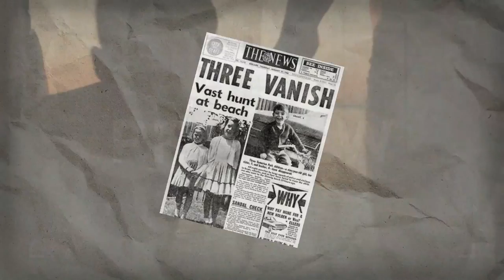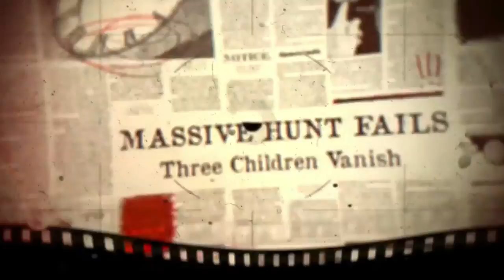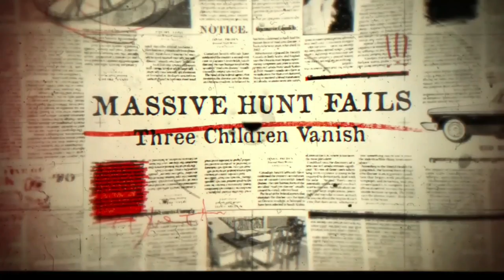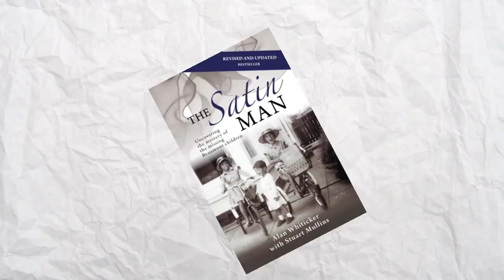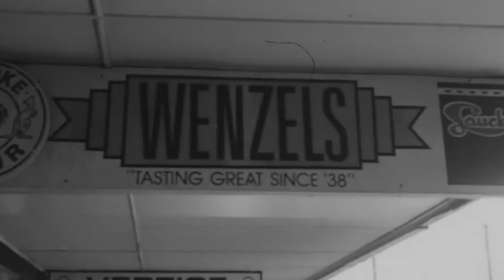Uncovering the Disappearance That Changed History: The Beaumont Children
In this deeply riveting episode of "Cryptic AnAIysis", we delve into one of Australia's most puzzling unsolved mysteries - the disappearance of the Beaumont children. This heart-wrenching incident that took place in 1966 has since left a country in profound sorrow and bafflement.

Join us as we explore the details surrounding this cold case, the investigation efforts, and the theories that have emerged over the decades. We'll examine the leads that investigators have followed, and the tantalizing clues that suggest possible scenarios of what could have happened on that fateful Australia Day.

As we traverse the complex landscape of this mystery, we endeavor to understand the impact of this case on Australian society and child safety regulations. This is "AIL-Inclusive", your avenue to in-depth analysis and comprehensive perspectives on intriguing stories.

and hit that 🔔 so you never miss our newest episodes!